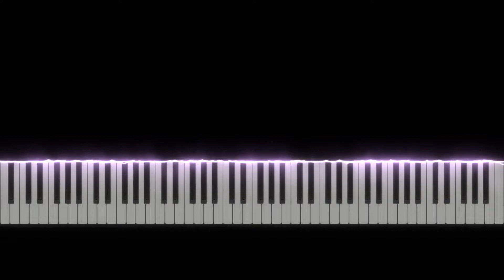Animal Crossing : City Folk - 2:00 PM (Nintendo Wii)(Sound Canvas VA)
Composer：Manaka Tominaga, Shiho Fujii, Kazumi Totaka
DTM：Game Music Space